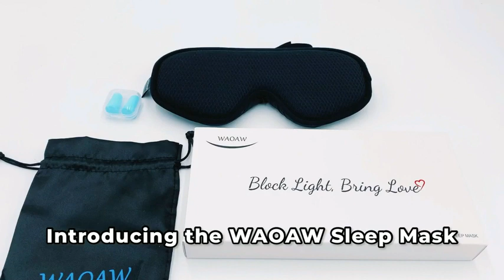WAOAW Sleep Mask, Eye Mask for Sleep, Silk Eye Sleeping Masks for Both Women and Men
WAOAW Sleep Mask, Eye Mask for Sleep, Silk Eye Sleeping Masks for Both Women and Men, 3D Weighted Eye Cover Sleeping Mask, Blackout Blindfold of Eyemask
Reviews Only Channel